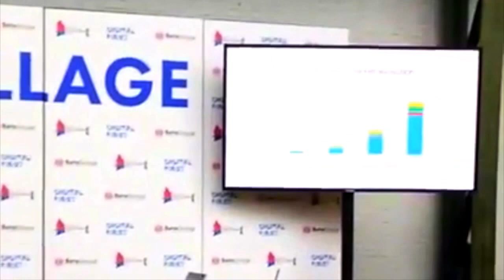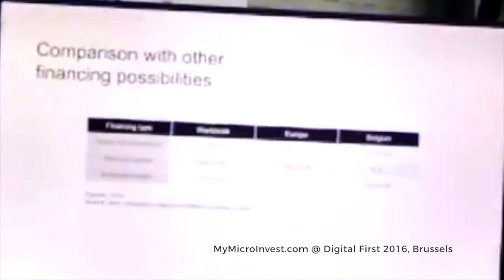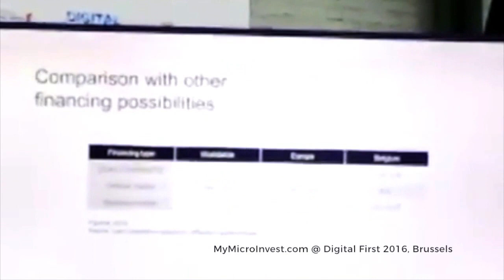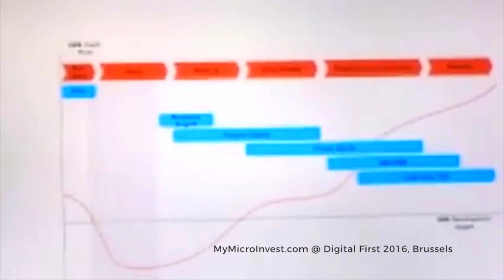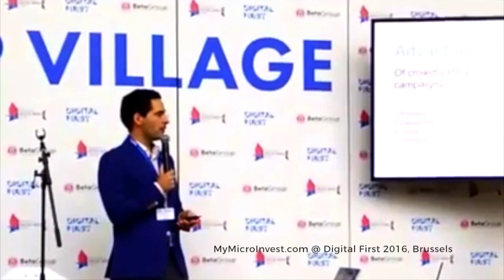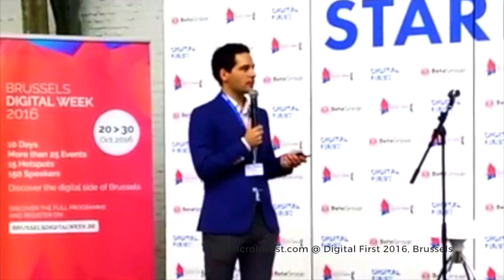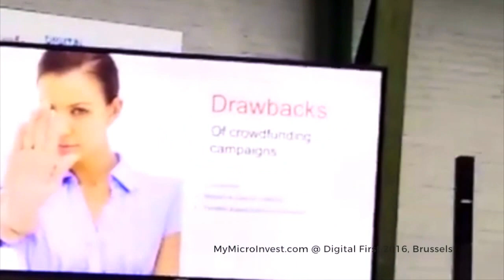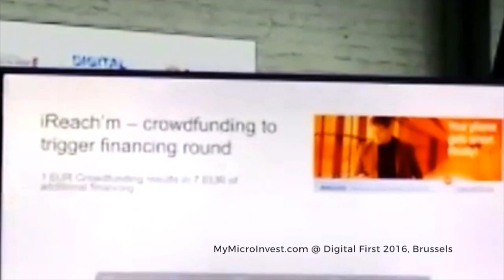MyMicroInvest introduces Crowdfunding at Digital First 2016, Brussels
How crowdfunding is becoming an established player in the financing mix.
Speech by Peter De Decker, Investment analyst, MyMicroInvest, at
DigitalFirst Brussels